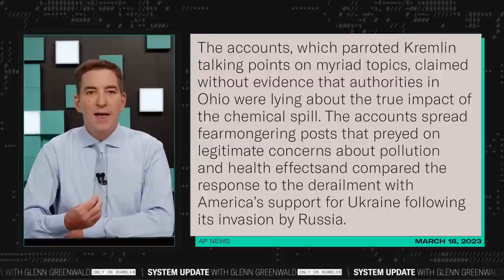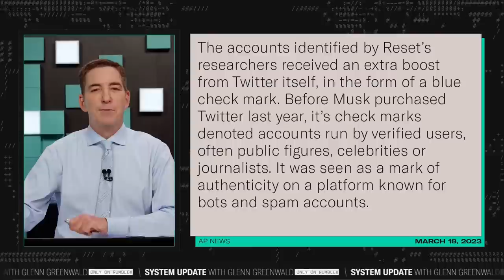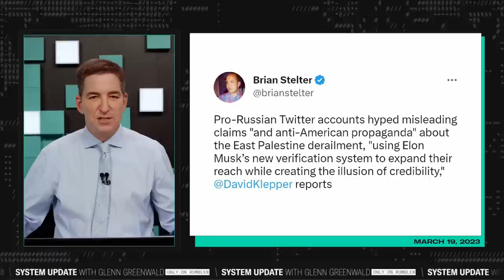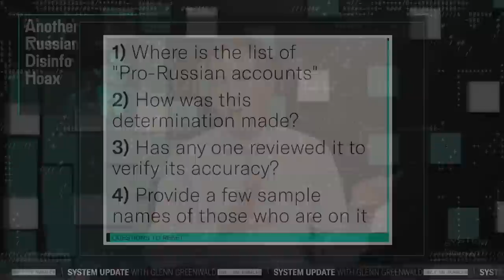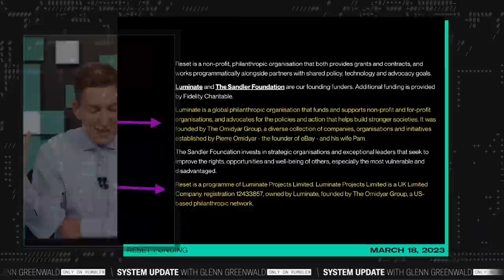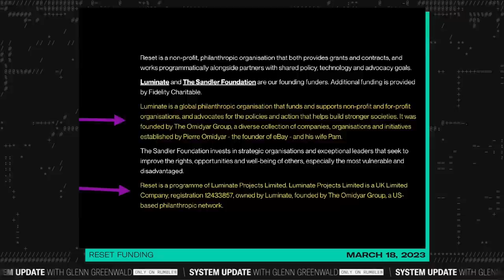Omidyar Scam: Complicit Media Pushes Latest "Disinformation Industry" Fraud | SYSTEM UPDATE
This is a clip from our show SYSTEM UPDATE, now airing every weeknight at 7pm ET on Rumble.